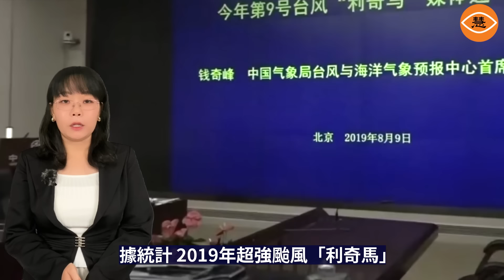又一颱風普拉桑登陆上海，一片汪洋，老百姓給颱風磕頭，中國經濟倒退好幾年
9月19日下午，杭州錢塘江大潮帶著颱風「普拉桑」來了！潮水漫過江堤，海浪撞擊之後會產生沖天潮高達7米，洶湧而來的潮水漫過江堤直接衝向人群，有人慌亂避開，有人卻依然靠近拍攝氣勢如虹的潮水。錢塘江大潮衝上路面，觀潮的人群迅速地躲避。